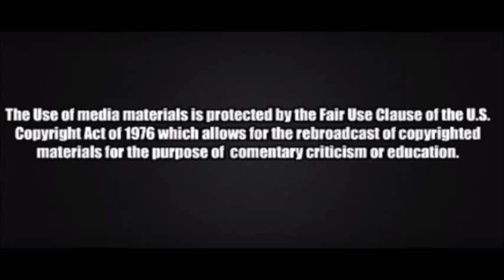Hungary and Israel Just Labeled George Soros an Enemy of the State 'Hopefully America next'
Nobody has done more to cause conflict and division in the United States more than George Soros.  What is America waiting for?